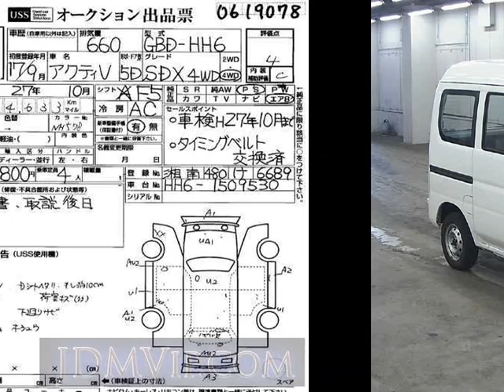2005 HONDA ACTI VAN SDX HH6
the Authority on JDMs since 2007!  . Details on this car from auction in Japan